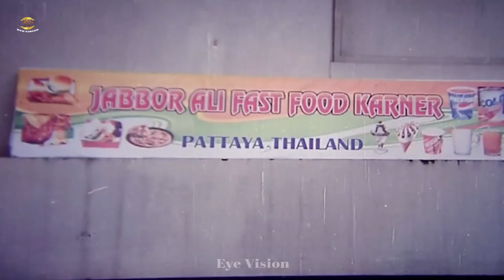Hero | তোমাকে হিরো বানাবো | Shakib Khan | Apu Biswash | Bangla Hit Movie Scene